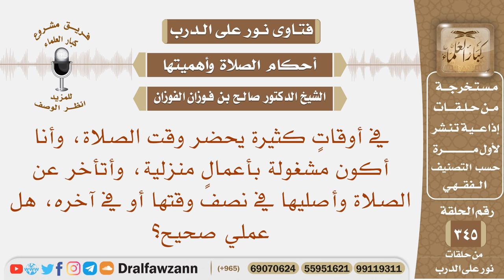أكون مشغولة بأعمال منزلية، وأتأخر عن الصلاة وأصليها في نصف وقتها أو في آخره، هل عملي صحيح؟ الفوزان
نص السؤال: في أوقاتٍ كثيرة يحضر وقت الصلاة، وأنا أكون مشغولة بأعمالٍ منزلية، وأتأخر عن الصلاة وأصليها في نصف وقتها أو في آخره، هل عملي صحيح؟
السيرة الذاتية :
للاشتراك في قناة الشيخ صالح الفوزان

رئيس الفريق
لمشروع كبار العلماء